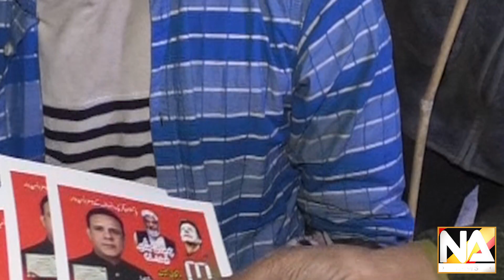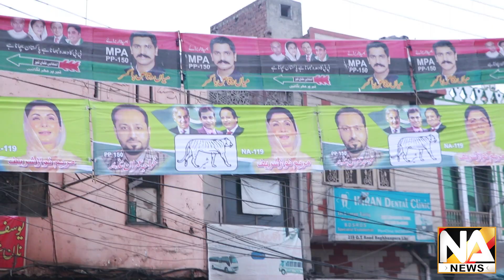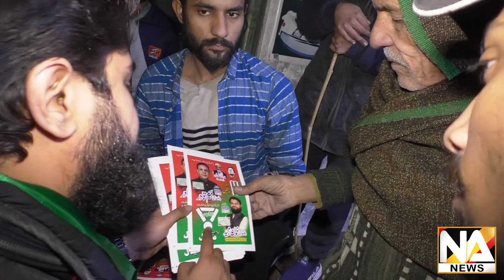Pti Ticket Holder PP152 Ch Nouman Majeed Ka Pegham | NA News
So Much